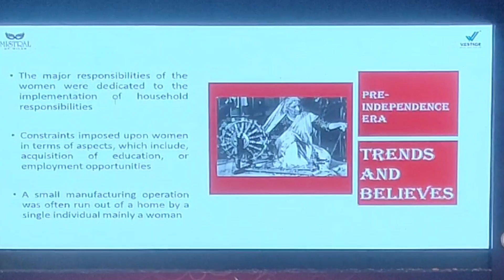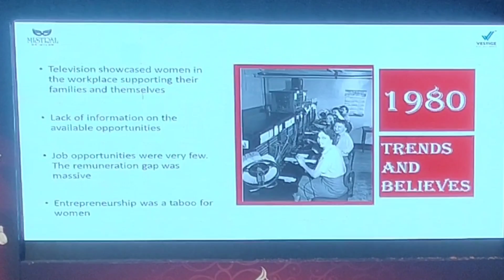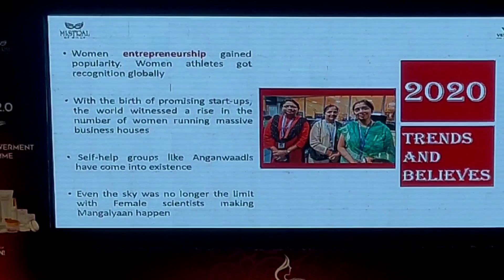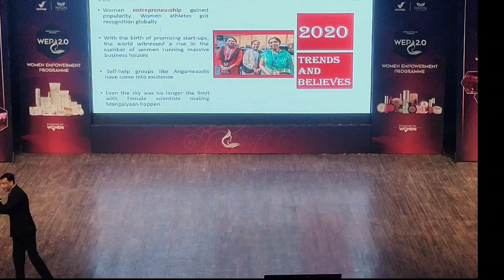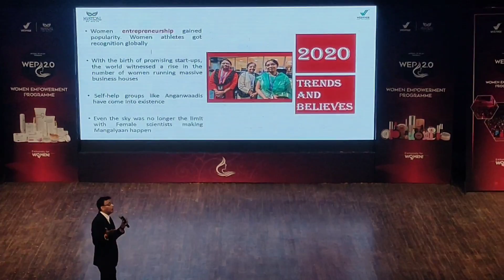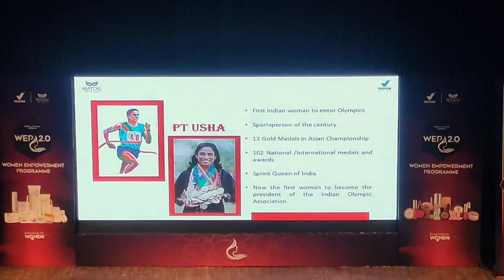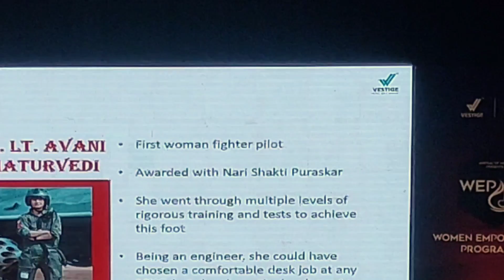नारी ये तुम ही हो | पार्ट 2 | Vestige Women Empowerment Program Delhi 2023 Vestige WEP | Deepak Sood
नारी ये तुम ही हो | पार्ट 2 | Vestige Women Empowerment Program Delhi 2023 Vestige WEP

हमारे यूट्यूब चैनल की अन्य वीडियो भी जरूर देखें।

1. Assure के प्रोडक्ट कहां से और कैसे खरीदे | Part-1 | How to buy Vestige Products

2. Assure Products Kaha Se Kharide | Part-2 |

3. Vestige CMD पर अब तक की सबसे अच्छी वीडियो | 🙏🏻एक बार जरूर देखें | वेस्टिज CMD की संपूर्ण जानकारी

4. Vestige Products ke fayde

5. Vestige Rice Bran Oil Benefits in Hindi | with Live Demo |

6. वेस्टीज के नए शैंपू के इतने सारे फायदे | 😃😃 | Vestige New Shampoo | Anti-Hair Fall Shampoo |

7. Vestige Damage Protection Leave-on Hair Serum | Vestige Intensive Care Rinse Off Conditioner |Assure

8. Vestige में क्या क्या सामान मिलता है

9. Benefits of Vestige New Shampoo in English | Anti Hair Fall Shampoo | Keratin Shampoo |

10. ये वीडियो देखना नही बल्कि आराम से सुनना | Vestige Success Story | Vestige Leaders | VAF

11. क्या धमाकेदार स्पीच है शिवम गोस्वामी और मधुकर शर्मा सर की | Vestige Success Stories | Vestige Leader

12. एक हाथ कट जाने के बाद भी पाई कामयाबी | Madhukar Sharma Vestige | Vestige Success Story | VAF 2023

13. Shivam Goswami Speech in Vestige Award Function 2023 | Vestige Success Stories | Shivam Goswami

14. वेस्टिज प्रोडक्ट्स की ऐसी वीडियो अपने आज तक नहीं देखी होगी |

15. आमला का फायदा लीजिए बिना कसैले स्वाद के । Vestige Amla | Boost Your immunity |

16. इससे त्वचा होती है सुन्दर | Vestige Neem Capsules | Neem Capsules Benefit

17. Enerva Breakfast Cereal Vestige | High Nutrition Breakfast Cereal | Healthy Food | Vestige Product |

18. एक छोटा सा कैप्सूल थर्माकोल का ये हाल कर सकता है

19. vestige consistency offer 2023 | vestige marketing pvt ltd l

20. इसलिए वेस्टीज इंडिया में नंबर 1 है | Vestige Award Function Delhi 2023 | Vestige Leaders